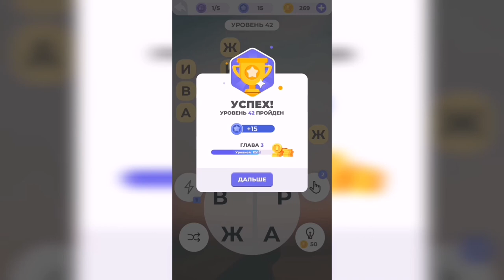Линия слова / Луга и поля / Уровень 42